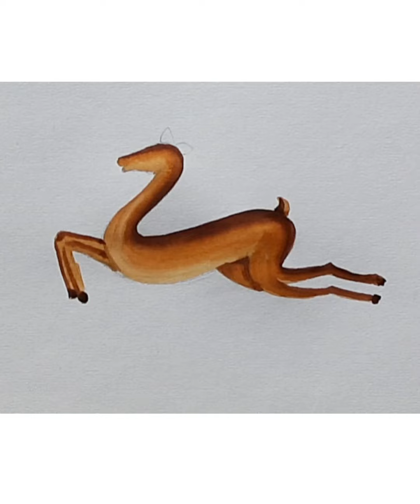Learn Running Deer | Deer for Alekhan/ Alankran